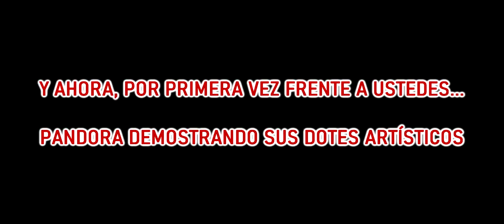🔱PANDORA🔱Más que una caja, un sentimiento - SAINT SEIYA AWAKENING REVIEW UNIDADES ANALISIS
Llegó la Dark Waifu a global!!, vale la pena?

GUIAS DEL JUEGO

REVIEW UNIDADES

Caballeros del Zodiaco
Saint Seiya Awakening KOTZ